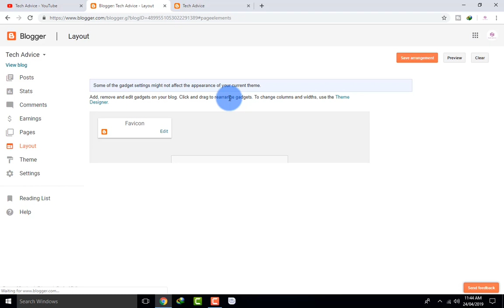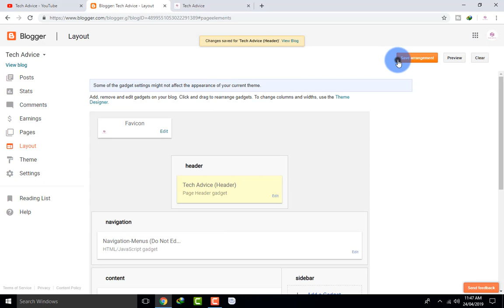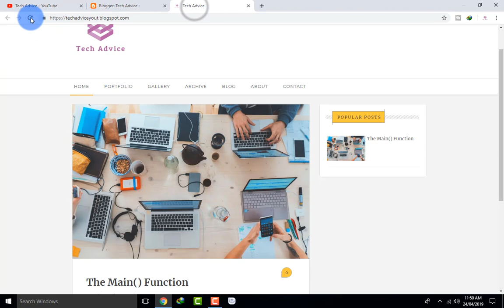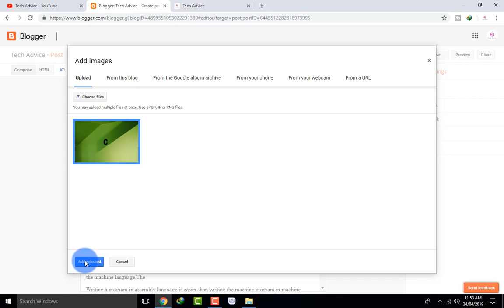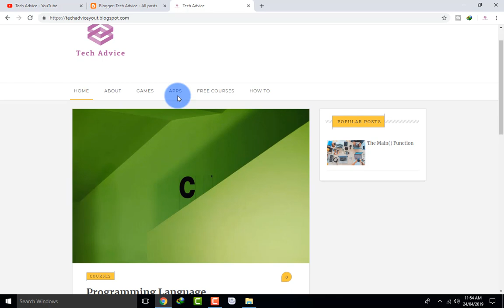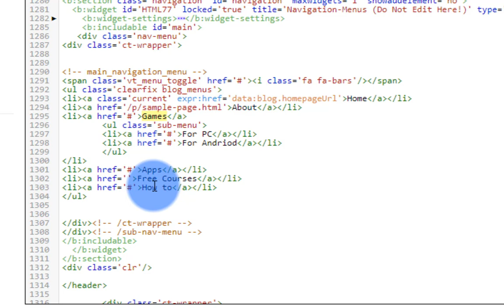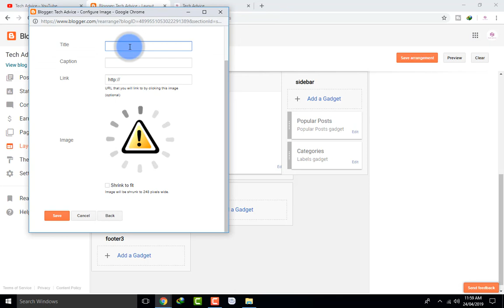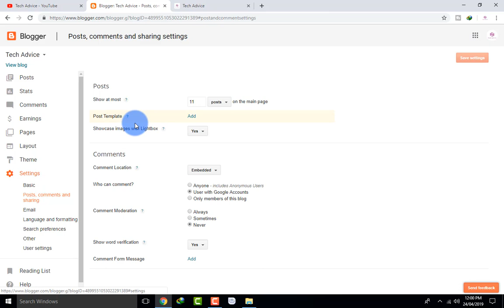How to Customize Blogger Layout Like a Pro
Hello Friends Welcome to My Channel So Guys in This Video i Going To Show you that How you Can  Customize Blogger  Layout Like a Pro For free in Urdu-Hindi.Please Watch The Full Video to Understand How you can  Customize Blogger  Layout Like a Pro and change the apperance of Your Blog Website using Blogger Layout and  HTML .You Can Customize and Change Your Theme Colour By By Going To The Theme Section in Blogger and Then Click on Customize To Change Your Blog or Website Apperance.
This Video Totorials i will  Customize Full Blog Layout To Make Website Look Like a Pro Fo free,Watch The Full Video to Understand How to Customize Blogger  Layout Like a Pro.

About  Tech Advice
Description
Hello Friends,

I created this channel with the aim to help you to learn Computer Tips and Tricks,Electrical or Electrical wiring ,Motor Mechanics,Blogger ,WordPress, and other technical things.
Channel  Managed By: Muhammad Waqas & Faisal Kareem